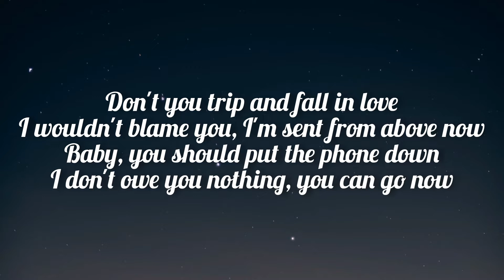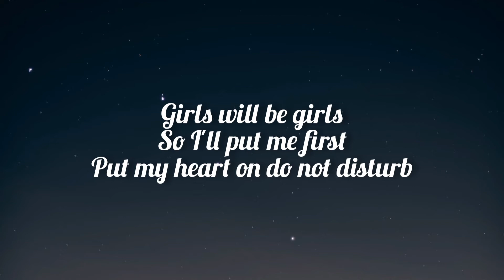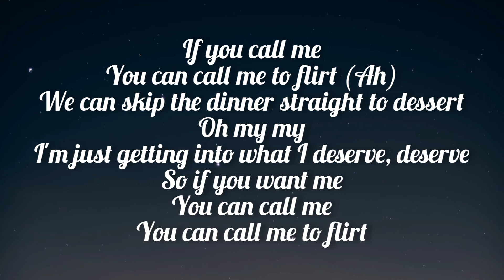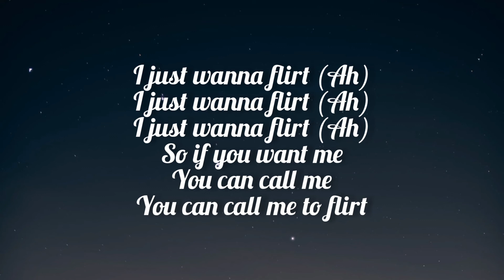Halle Abadi - FLIRT (Lyrics)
Lyrics 🎶 :

Don't you trip and fall in love
I wouldn't blame you, I'm sent from above
Now
Baby, you should put the phone down
I don't owe you nothing, you can go now

Girls will be girls
So I'll put me first
Put my heart on do not disturb

You can call me to flirt (Ah)
We can skip the dinner straight to dessert
Oh my my
I'm just getting into what I deserve, deserve
So if you want me
You can call me to flirt
I just wanna flirt (Ah)
Patience, running outta patience
For the same old, same old situations
Wasted, I'm not gonna waste it
Breaking up with him, that was my
Graduation

Put my hеart on do not disturb

We can skip thе dinner straight to dessert
Oh my my